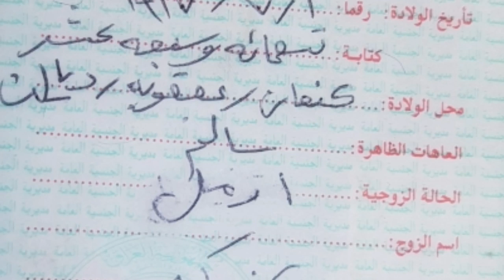لقاء المعمر العراقي صبر رفيعي الزيدي ابو عدنان الذي ولد بعد سنة لوفة بسنتين مواليد 1917 م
لقاء المعمر العراقي صبر رفيعي الزيدي ابو عدنان
ولد بعد سنة لوفة بسنتين
عمل مع القوافل التي تستخدم الجمال لتصدير الحبوب الى بغداد كما عمل سائقا لمكائن الفوركسن التي دخلت العراق في الخمسينات من القرن العشرين
 القناة قناتكم متابعنا العزيز و انتم المتفضلين علينا بالتوجيه و التصويب ربي يحفظكم جميعا نحتاج مساعدتكم من خلال دعوة اصدقائكم و اقاربكم لمتابعتها و الاشتراك فيها و انتم بذلك تشاركونا الثواب لنفع الناس و خير الناس من نفعهم
متابعتكم لمقاطعنا شرف لنا نحن نعتز بمشتركي قنواتنا الاحبة بمتابعتكم لمقاطع فديوهاتنا تجدون كل نافع و مفيد.
يتميز عملنا الاعلامي على اليوتيوب بالعفوية و المصداقية و احترام الانسان لانسانيته بغض النظر عن دينه او طائفته او قوميته نحترم وجهة النظر مهما كانت اشتراككم في قنواتنا شرف لنا.اما اذا كنتم مشتركين فعلا فذلك دليل على ثقتكم بنا و نحن نقدر تلك الثقة و تلك روابط قنواتنا
مع خالص تقديرنا